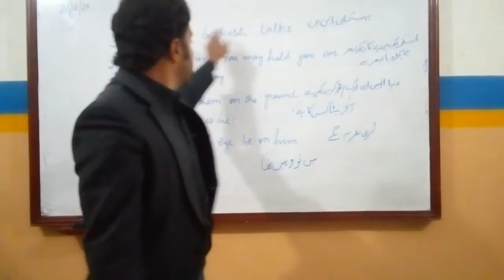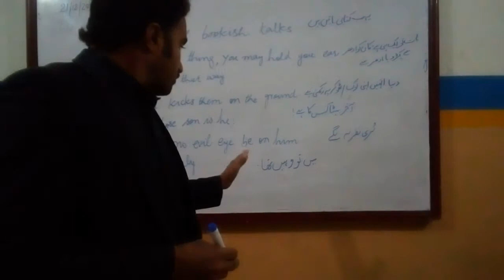Sentences for daily use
In this short video I will discuss some crisp n tasty sentences so must watch and share it with others